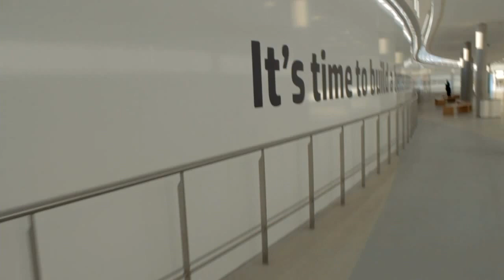Margaret Dawson - HP Discover Barcelona 2013 - theCUBE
Margaret Dawson, HP, at HP Discover Barcelona 2013 with John Furrier and Dave Vellante

Wikibon's Chief Analyst Dave Vellante sat down with VP of Marketing, Cloud Evangelist, HP Cloud Services Margaret Dawson to talk about HP's current cloud solution and how it impacts the current outlook for enterprise. Right now, theCube is at HP Discover Barcelona 2013 separating the signal from the noise and speaking with a multitude of executives about big data and cloud.

Dawson began speaking about how cost may be a factor in using cloud infrastructure, but really what's driving adoption is agility and the plasticity of using cloud services (SaaS and others) in order to replace legacy IT with something nimble and scalable. However, while a lot of private cloud is taking over a lot of traditional IT and it virtualizes most of it well, it cannot shift everything. As a result, HP has been taking a stance on cloud that's hybridized between providing the infrastructure for private clouds, but at the same time still supports side structures.

The marketing motto of HP's cloud strategy summarizes as "a hybrid-cloud strategy that cloud enterprises rely on."

Shadow IT and the automate-everything revolution

Shadow IT may become a big thing in 2014, but it's going to become a bigger question of balance. Dawson points out there's a lot of talk about how the virtualized parts of a company will get more money than the CIOs, but fundamentally while IT may want to automate everything departments still must maintain governance of their data and network.

"If no other reason than people are losing control of their data, people are putting data everywhere. If something happens to that corporate data that's going to fall on the CIO. The CEO isn't going to go to the marketing department, 'We just had a data breach,' no, that's going to go to the IT Department."

To make this example solid, Dawson mentions compliance as the reason why the CIO's role is to maintain the governance model so that the company is not hanging in the breeze. As a result, IT Departments and DevOps teams working with HP will still find themselves in the driver's seat with whatever solution they have implemented.

The tenets of HP's cloud portfolio

When asked about HP's cloud strategy, Dawson tells Vellante that HP has a three-pronged approach to their cloud strategy: Open, Enterprise Grade, and Hybrid.

HP intends to remain open and that means a commitment to OpenStack, interoperability, and keeping an open ecosystem/architecture, HP wants to drive APIs to a more open yet standards-based structure. Right now, complex and proprietary APIs are casuing a lot of frustration for small and medium businesses who keep finding themselves stuck between rapidly changing, complex APIs for different tools that refuse to hook up well.

"What we're doing with OpenStack is saying, 'We will make this enterprise grade,' we will harden OpenStack for enterprise customers," says Dawson. HP has an enterprise commitment to OpenStack. Everything HP does in cloud is something that an enterprise can lean on.

Hybrid as discussed earlier is part of HP trying to take the market into the enterprise grade level by making sure that the cloud from HP can adapt to customer needs.

The DevOps Angle

The cloud has become a huge position for every industry in 2013—especially in the enterprise—to help allow scale to take over and remain agile when new functions are needed on existing products. Applications are no longer boxed up, stamped onto gold CD, and shipped; now they ship instantly. As a result, the cloud providing a way to continuously provide applications to customers has become the must-have for every industry.

HP's public and private cloud offering will be taken by DevOps teams to mold to their own needs and building around OpenStack will make HP very tempting. Due to the stacks highly interposable components by hooking into OpenStack and HP's cloud DevOps teams will find themselves able to select from more tools and pull them together with less hassle.

From Dawson's talk, it sounds like HP intends to approach IT Teams with a hybrid cloud solution and ask them what they need and how they need it and provide as much of an out-of-the-box customized solution as possible. This means that going with HP will allow a DevOps team to build their own experience and still have the support of an industry leader such as HP.